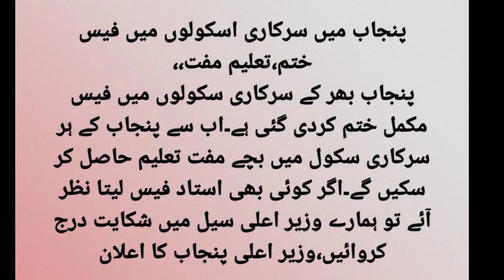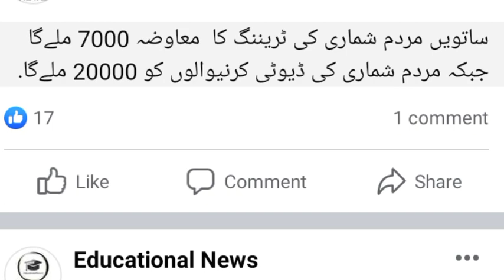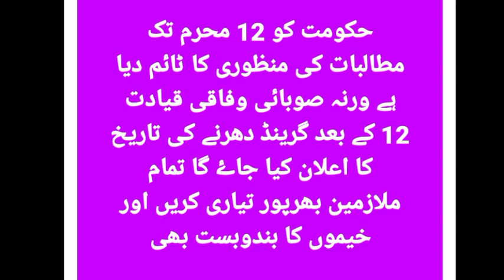top 4 news for govt employees|| c.m punjab pervaiz illahi big decisions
top 4 news for govt employees|| c.m punjab pervaiz illahi big decisions||‎@good employees news